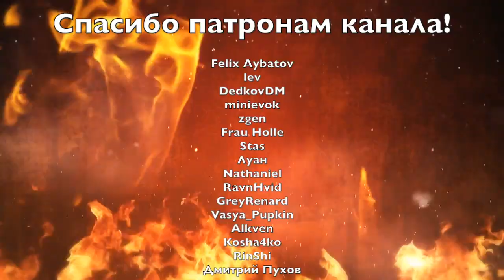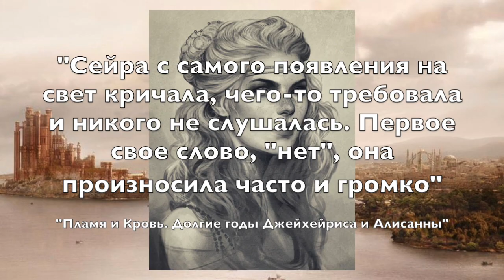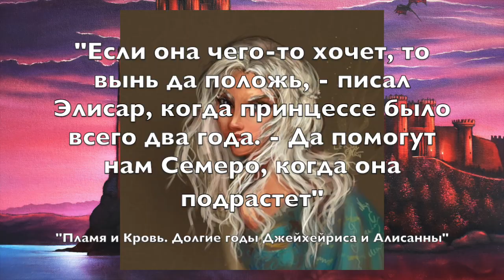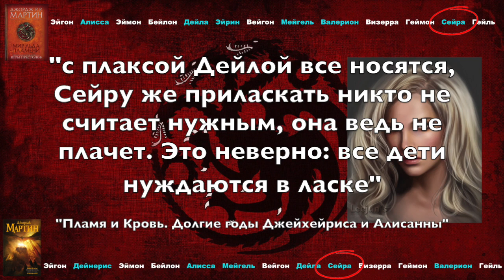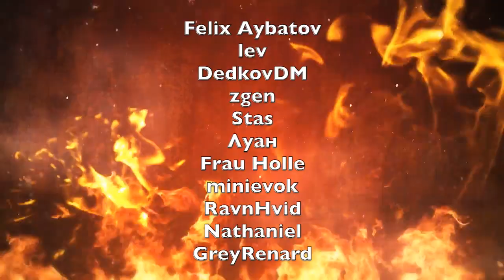Подлинная история Сейры Таргариен |ПЛАМЯ и КРОВЬ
Своей новой книгой, Пламя и Кровь, Джордж Мартин внес изменения в историю 7 королевств. В частности он немного переписал историю семьи Джейхейриса Миротворца и Алисанны Доброй Таргариенов, короля и королевы Вестероса, чье полувековое правление вошло в историю как период небывалого мира и процветания. В этом видео я расскажу почему на мой взгляд Джордж Мартин изменил свою собственную историю.